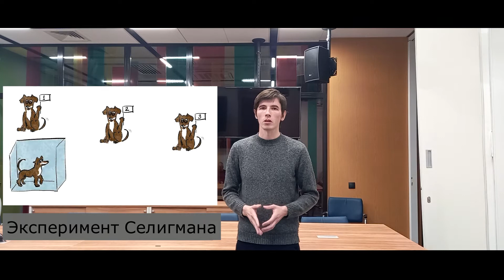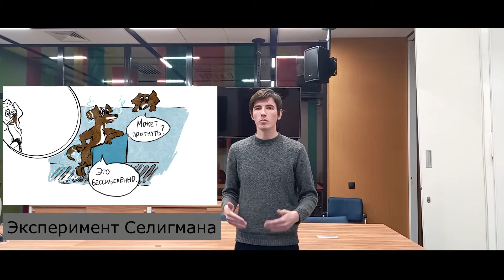Беспомощность у подростков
Лекторий для классных руководителей. Факультет психологии и педагогики ЧелГУ.